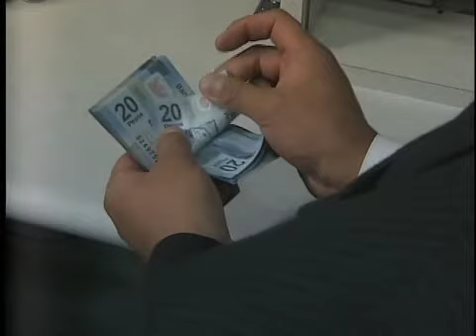Corte 16HRS 270514